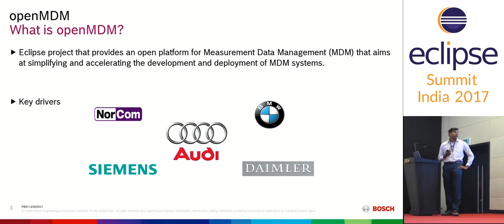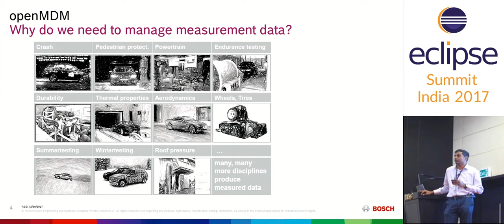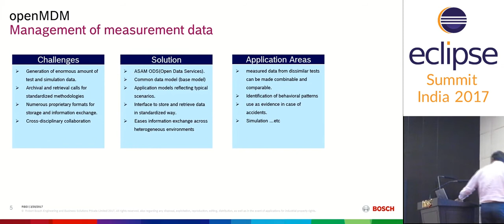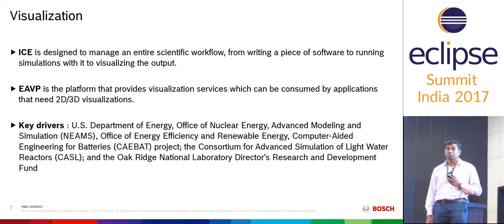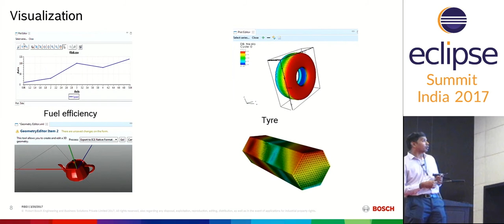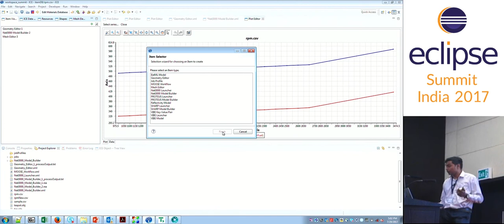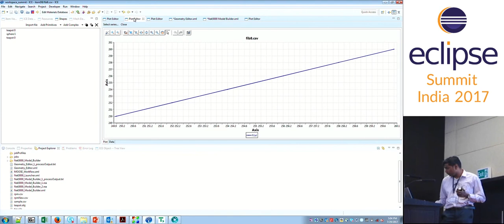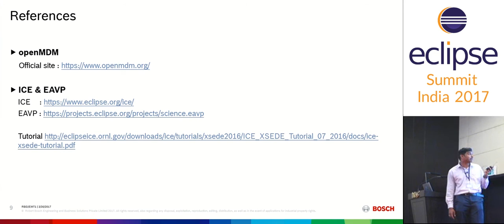Measurement data analyzer based on openMDM - by Ramakrishna Ravi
Maintaining and analyzing measured data is crucial for achieving high product quality, early product validation and for fast paced production of variants where measured data need to be compared and analyzed among variants. The standardization of Measured Data Management  (MDM) across domains has been a topic  that has gained significant importance in recent times.

openMDM is an Eclipse project that provides an open platform for MDM that aims at simplifying and accelerating the development and deployment of MDM systems.
This session will demonstrate a 2D/3D representation of measured data based on openMDM using visualization projects available under Eclipse Science like ICE (Integrated Computational Environment) and EAVP (Eclipse Advanced Visualization Project)